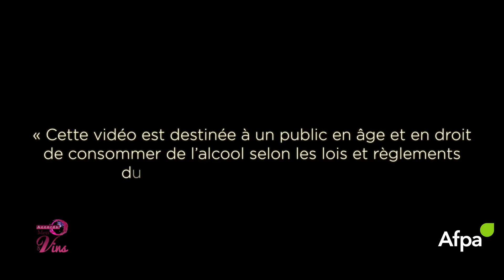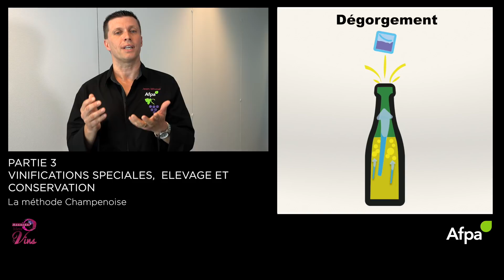La méthode champenoise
Découvrez la méthode vinification champenoise et plus encore avec le Mooc accords mets et vins de l'Afpa. c’est totalement gratuit !
Bienvenue sur notre MOOC !